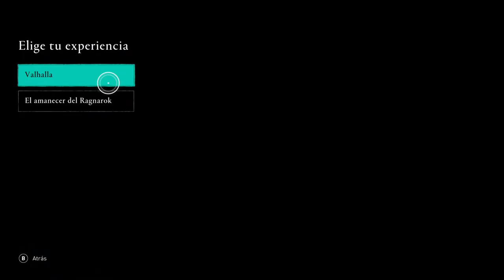Assassin'S Creed: Valhalla Let's Play Parte 1